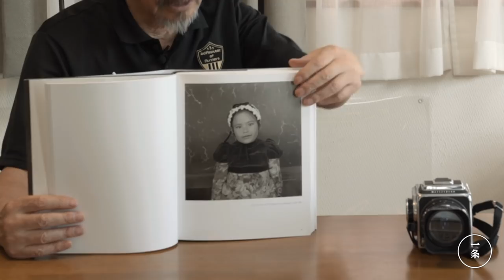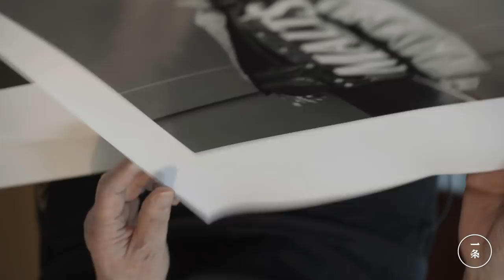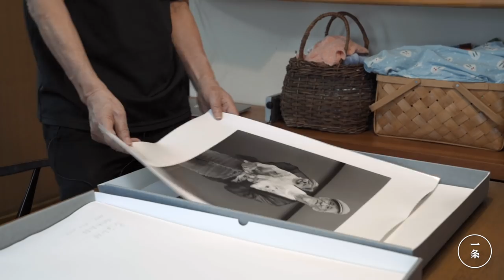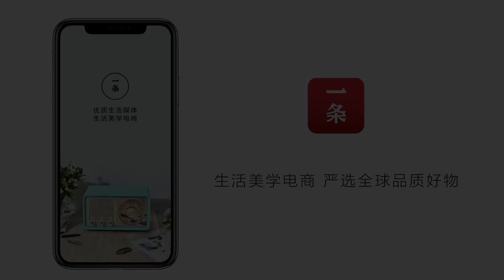日本攝影師，用45年拍下近千個陌生人的肖像 Japanese Photographer Taking Pictures of Nearly 1,000 Strangers in 45 Years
日本著名攝影師鬼海弘雄，有個怪癖，他喜歡在東京淺草寺的紅牆下，搭訕不同的陌生人並拍下肖像，紋身師、情婦、工人……他不問姓名，只記特徵，堅持45年，捕捉近千個有趣的靈魂，試圖以此來記錄這個時代。

Kikai Hiroh, a famous Japanese photographer, has a quirk. He likes to take pictures of strangers against the red wall of Sensoji in Tokyo. There are tattoo artists, mistresses, workers among them. He never asks for a name. He remembers them by their characteristics. 45 years, nearly a thousand interesting souls, this is his way of documenting the time.